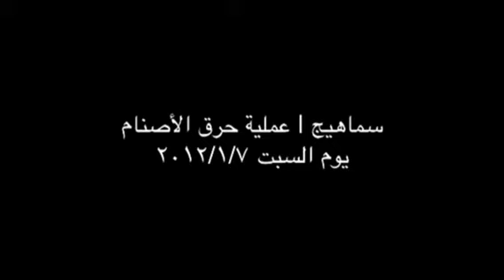صوت سماهيج| عملية حرق الأصنام 7/1/2012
نرفض سكوت امريكا الواضح جراء الانتهاكات التي تجري في بلدنا البحرين